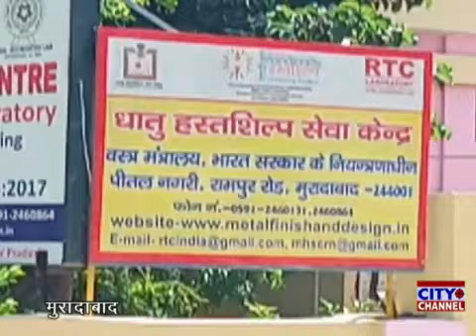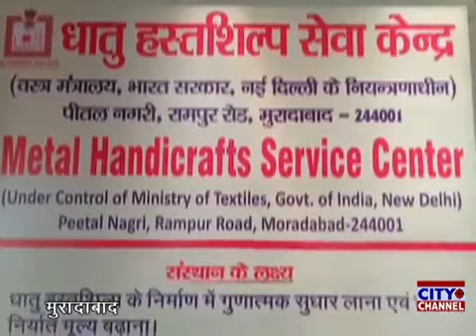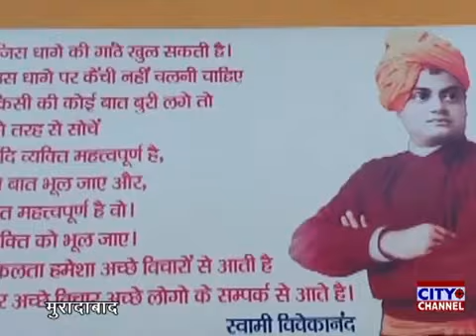ODOP Training at MHSC 27.09.2021 Dr Ravindra Kumar Sharma, GM -MHSC Moradabad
Video from Dr Ravindra Sharma